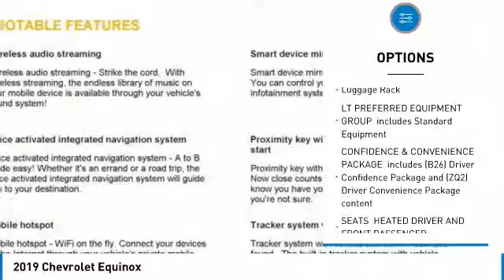2019 Chevrolet Equinox HD-021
2019 CHEVROLET EQUINOX Aurora, CO
Stock# HD-021